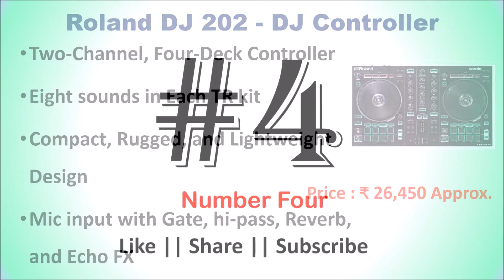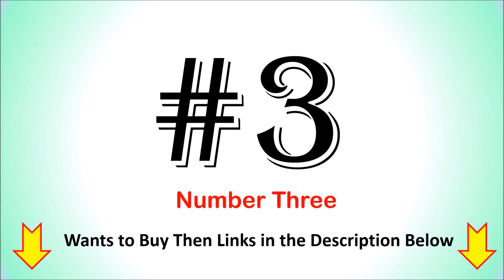Top 5 Best DJ Controller in India | DJ INTERFACE ONLINE | डीजे कंट्रोलर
Top 5 Best DJ Controller in India

List of Top 5 Best DJ Controller :

1. Numark NVII DJ Controller

2. PIONEER DJ DDJ-RR DJ Controller

3. Native Instruments 25421 DJ Controller

4. Hercules Universal DJ Controller

5. Roland DJ 202 - DJ Controller

Checkout the list of Top 5 Best DJ COntroller available Online.
Follow us on::

Which is the best DJ Controller in India?